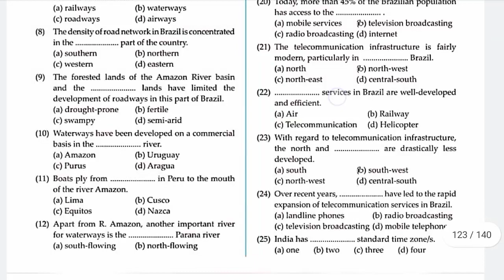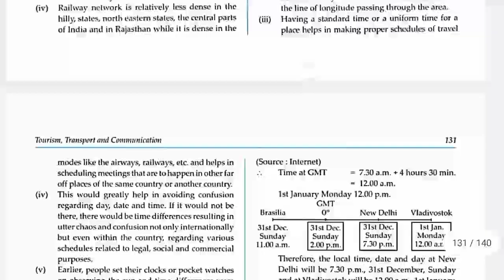10std geography l.no.9 tourism, transport and communication